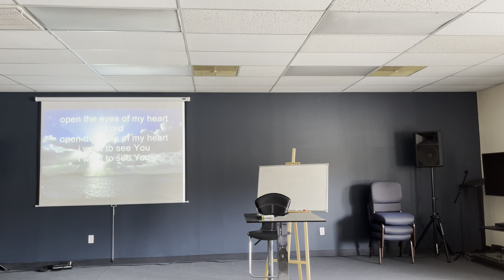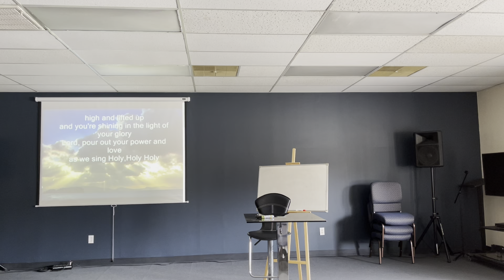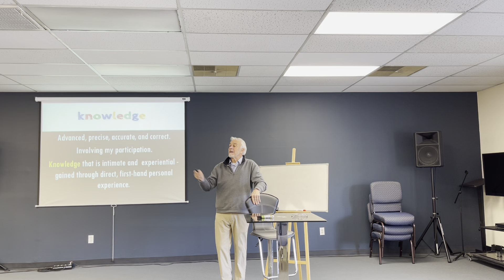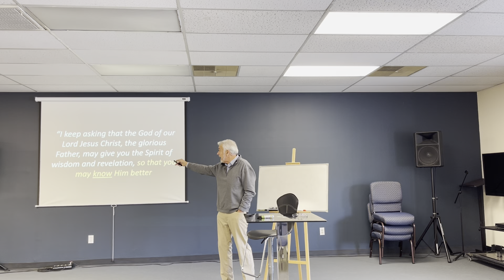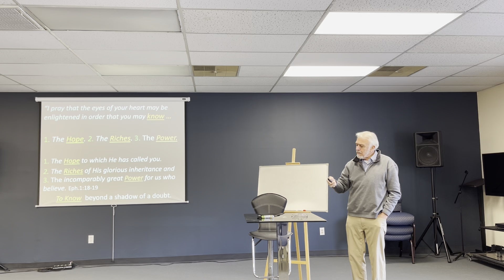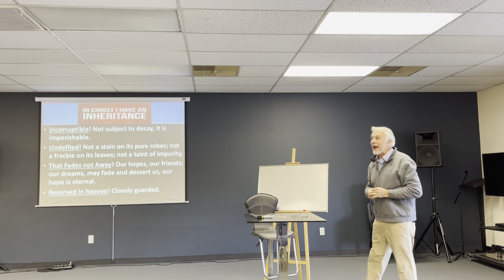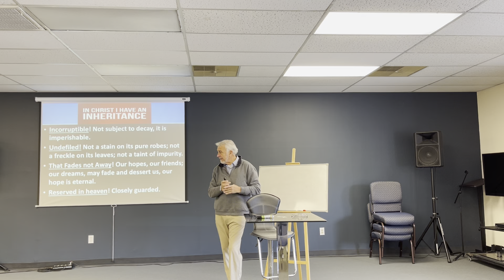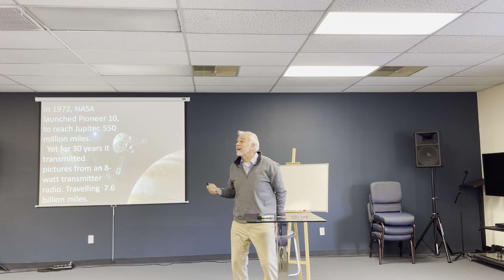02-20-22 Valley Bible Church - Sunday Service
Join us as we meet for our Sunday service